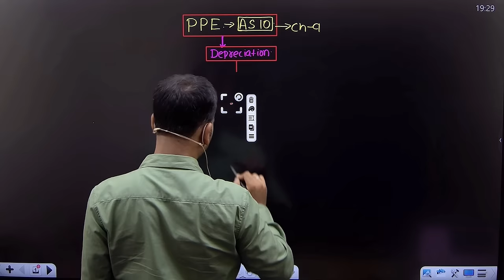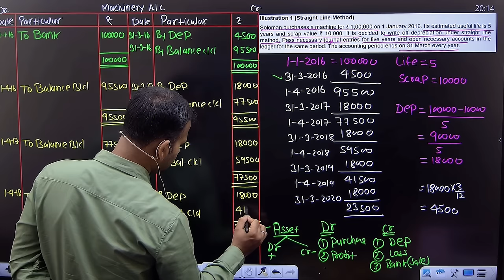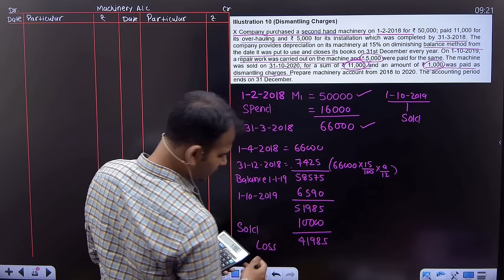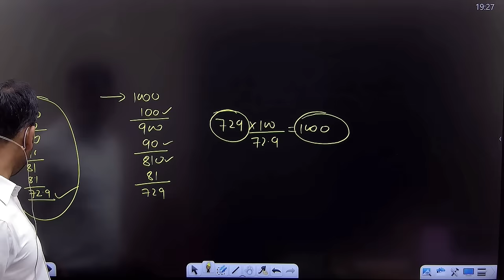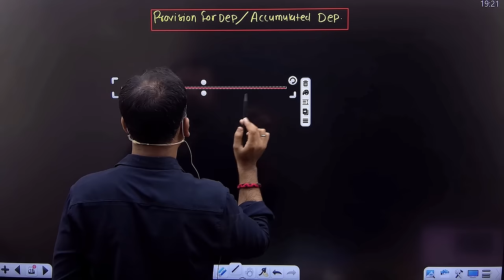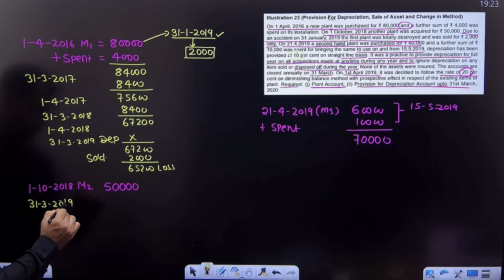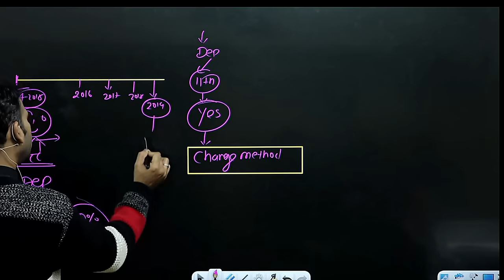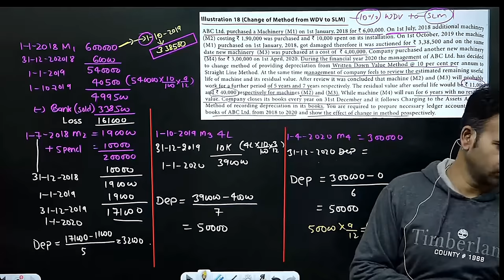financial accounting class for bcom | depreciation one shot | property plant and equipment